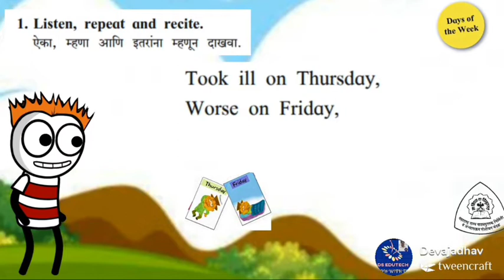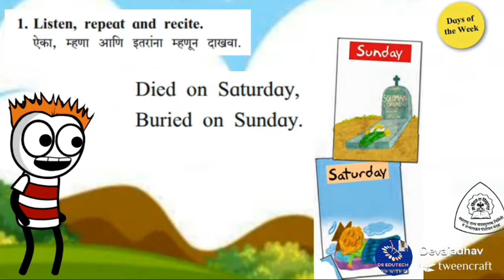3 rd std , Days of Week , English , इयत्ता ३ री , इंग्रजी , डेज ऑफ विक